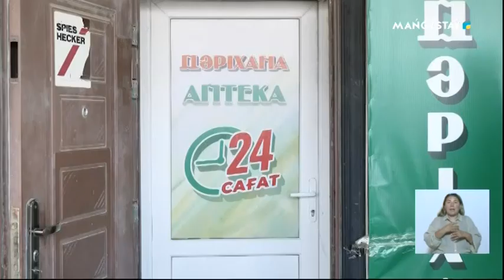Маркировку и надзор за лекарствами введут с июля